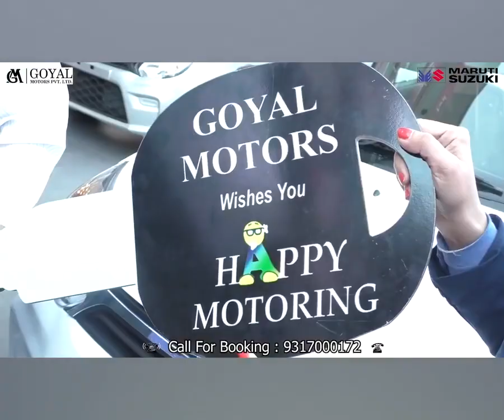शिमला : NGT ने शिमला डेवलपमेंट प्लान को दिया अवैध करार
Shimla: NGT has declared Shimla Development Plan illegal